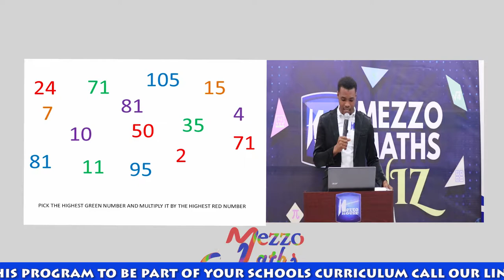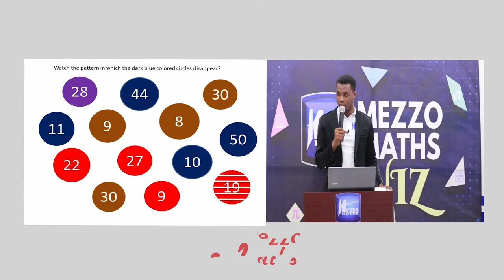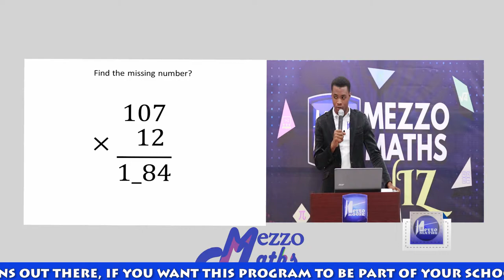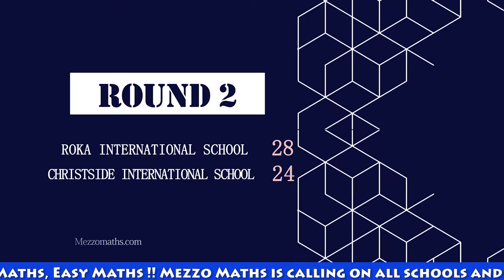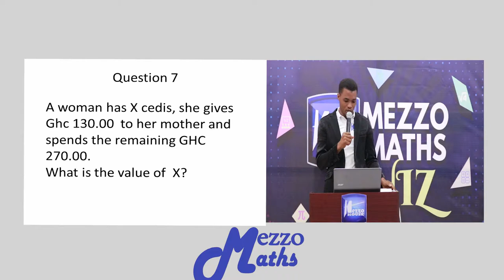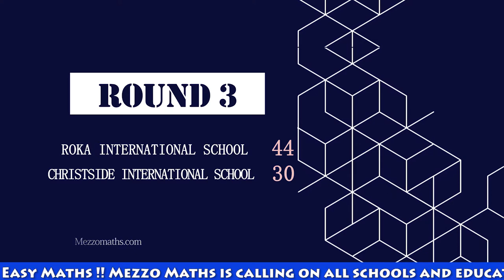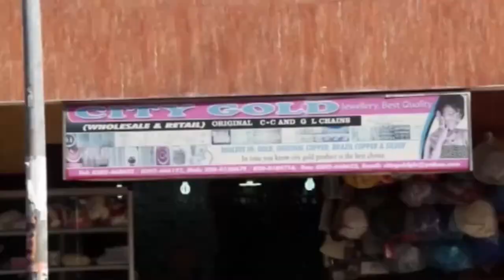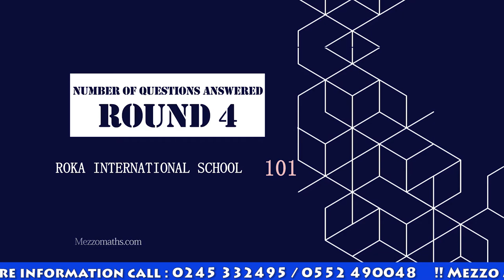MEZZO SEASON 1 EPISODE 1 NEW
A  very hot mezzo maths quiz  between Christside Int School (Kasoa) and ROKA Int School (Fise - Amasaman).